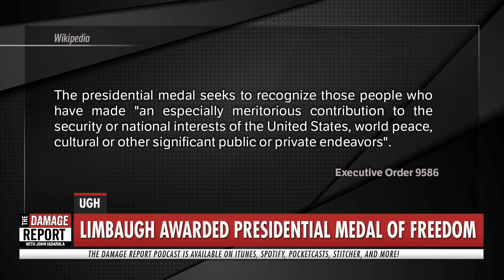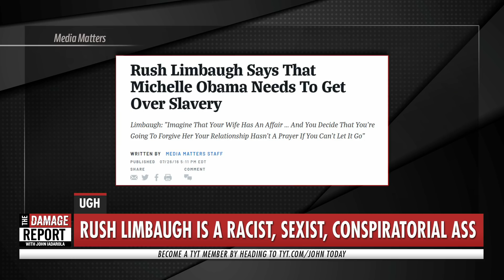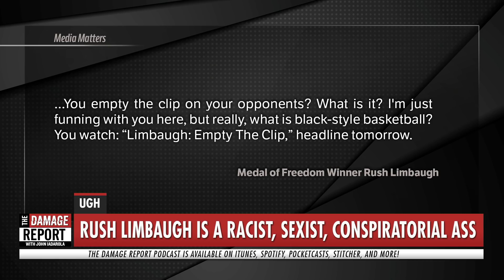Trump Awards Prolific Racist For His ‘Cultural Contributions’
Trump awarded Rush Limbaugh with the Medal for Freedom for his many ‘cultural contributions’ like exacerbated racism. John Iadarola and Jayar Jackson break it down on The Damage Report. Follow The Damage Report on Facebook

"During his State of the Union address Tuesday night, President Donald Trump awarded the Medal of Freedom to talk radio host Rush Limbaugh, who was given a special invitation to the speech in the wake of his recently announced diagnosis of lung cancer.

In doing so, Trump conferred one of the nation’s great civilian honors upon a man who has trafficked in hate and is responsible for some of the most vile degradations of the nation’s political discourse. Limbaugh’s history makes it all the more ironic that the medal and ribbon were conferred upon him on the spot by first lady Melania Trump, who heads up the purported “Be Best” initiative.

During a series of public appearances he called the “Rush to Excellence Tour,” from 1989 to 1991, Limbaugh joked about AIDS and suicide, among other subjects, and declared that “feminism was established so that unattractive ugly broads could have easy access to the mainstream.” Starting in the 1990s, he began referring to feminists as “feminazis,” and he’s also regularly referred to prominent women as “babes.” He also attempted to popularize a term, the “new castrati,” for “men with no guts who have just been bullied by women and the power structure and liberalism in general.”

On his short-lived TV show in the 1990s, Limbaugh compared 12-year-old presidential daughter Chelsea Clinton to a dog and sarcastically apologized for having previously called Amy Carter, daughter of President Jimmy Carter, “the most unattractive presidential daughter in the history of the country.”"